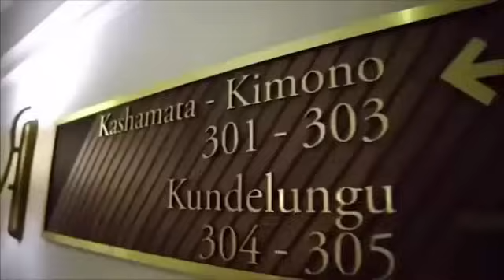🔴KABUYA APANZI UNIO SACRE KAMERHE EN COLERE YVES BUYA LÂCHE DES VÉRITÉS